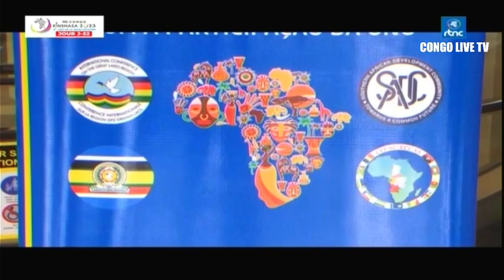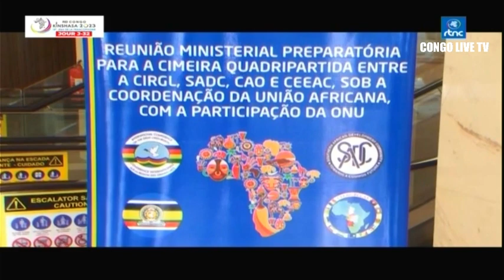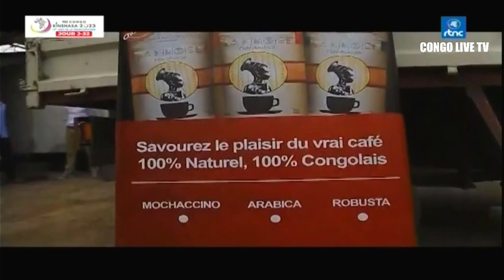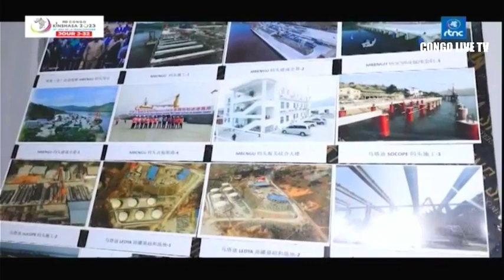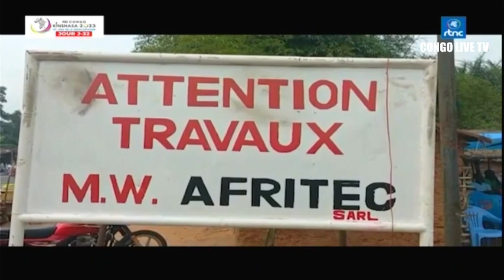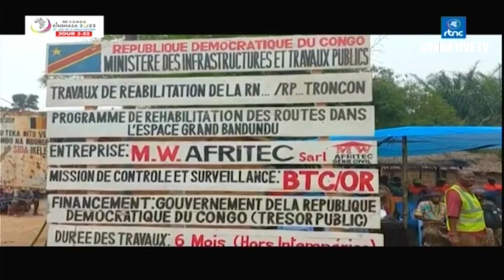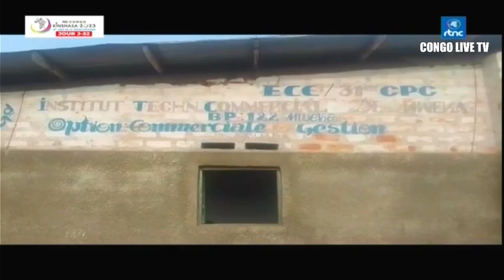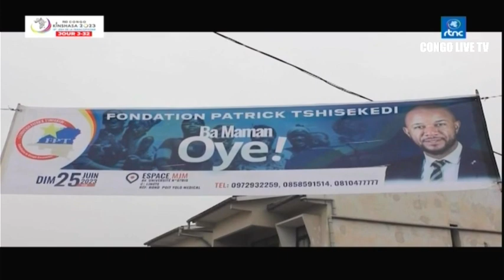🔴RDC : SUIVEZ LE GRAND JOURNAL DE CE MARDI LE 27.06.2023 RTNC EDITION 07H00